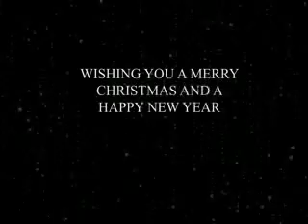Dogs having fun in the snow